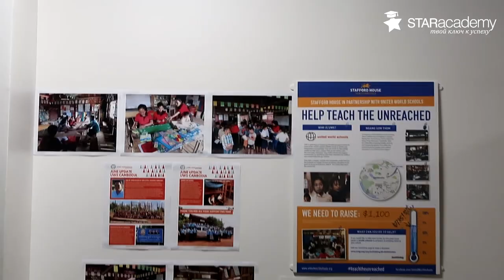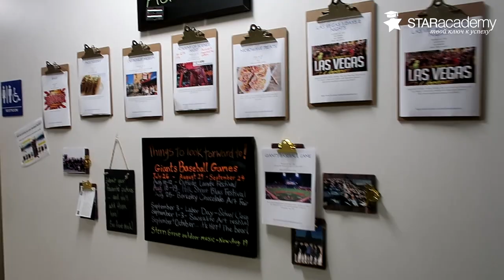Часть2. Обычный день в школе Stafford House вместе со СТАР Академией. Бибикова Анжелика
Анжелика Бибикова - видео блогер и активно путешествует по разным странам в поисках новых друзей и новых ощущений.

Это видео расскажет вам о самом обычном дне, проведённом в школе Stafford House:)

Хотите учиться в  США?